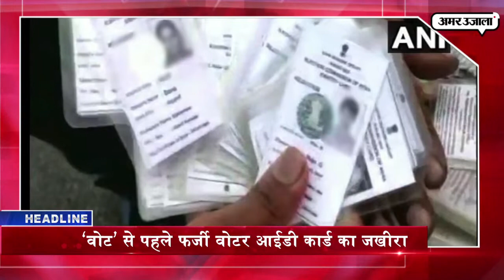‘वोट’ से पहले फर्जी वोटर आईडी कार्ड का जखीरा समेत 05 बड़ी खबरें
अमर उजाला टीवी पर देश-दुनिया की राजनीति, खेल, क्राइम, सिनेमा, फैशन और धर्म से जुड़ी खबरें। कर्नाटक चुनाव से ठीक पहले फर्जी वोटर कार्ड बनाने का भंडाफोड़, बेंगलुरु के एक फ्लैट में मिले हजारों वोटर आईडी कार्ड, BJP ने की चुनाव रद्द करने की मांग।